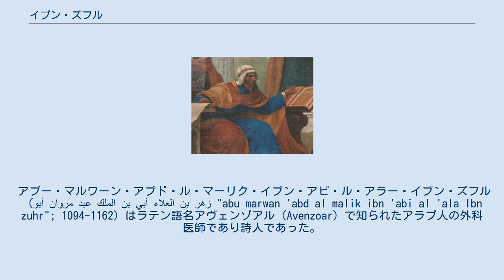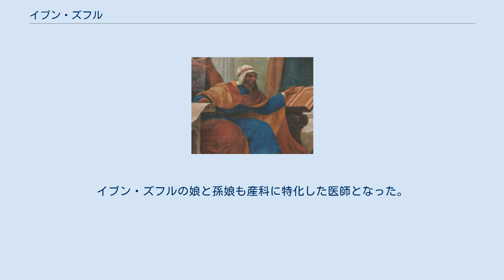イブン・ズフル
アブー・マルワーン・アブド・ル・マーリク・イブン・アビ・ル・アラー・イブン・ズフル（أبو مروان عبد الملك بن أبي العلاء بن زهر "abu marwan 'abd al malik ibn 'abi al 'ala Ibn zuhr"; 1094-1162）はラテン語名アヴェンゾアル（Avenzoar）で知られたアラブ人の外科医師であり詩人であった。
彼はアンダルシアのセビリアに生まれ、イブン・トゥファイル、イブン・ルシュドと同時代人であり、最も尊敬された医師であった。
彼は医学において経験的なエビデンスに重点を置いていることで知られていた。
彼の著作『治療と食事療法に関する簡便の書』（Al-Taysīrfil-Mudāwātwal-Tadbīr）はヘブライ語とラテン語に翻訳され、手術の進歩に影響を与えた。
特に、医学のより合理的で経験的な根拠に重点を置いていることで知られていた。
またいくつかの疾病とその治療法を特定することによって、外科や医薬の知識の改善させた。
 イブン・ズフルはヤギを用いて、初めて気管切開の実験を行った。
彼はまた胃石を薬品として最も早く記述したと考えられている。
 イブン・ズフルは1094年セビリアで、アラブのイヤド族の一員であったバヌー・ズール家に生まれた。
この一家は10世紀初頭から6世代に渡って医師を輩出した。
イブン・ズフルは中世のムスリムの習慣と同様に、宗教と文学を学ぶことから始まった。
彼は後に父親のアブル・アラー・ズフルから医学を学んだ。
イブン・ズフルの言うところによれば、若年時に父はガレノスとヒッポクラテスの作品を教え、ヒッポクラテスの誓いを誓うように言った。
 ムラービト朝の宮廷医としての経歴を始めたが、何らかの理由によって支配者アリー・ビン・ユースフ・ビン・ターシュフィーンの好意を失い、セビリアから逃れた。
しかし、彼は逮捕され、1140年にマラケシュで投獄された。
この経験は彼に深い恨みを残した。
後に1147年、ムワッヒド朝がセビリアを征服したときに彼は戻り、医療に専念した。
1162年セビリアにて没。
 レオ・アフリカヌスによれば彼はイブン・ルシュドの講義を聞き、自然学を学んだ。
彼はガレノスの崇拝者であり、占星術師の迷信的な治療法に強く反対した 。
 これはムラービト朝の王子イブラヒーム・ユースフ・イブン・ターシュフィーンのために書かれた一般的治療法の論文であった。
ここで、様々な病気、治療法、衛生の要約であり、化粧や身体の美しさに関するアドヴァイスが書かれている。
また大きな鼻、唇、乱杭歯など後天的な特徴を整形する形成外科学手術を推奨した 。
 その名が示す通り、健康的生活のための指針を含む食品と養生法に関する手引書である。
イブン・ズフルは彼のムラービト朝の支配者アブドゥル・ムゥミンの監獄から釈放された直後にこれを欠いた。
この書にはパン、肉、飲料、果物、菓子類など、様々な種類の料理や食品の分類がされている。
イブン・ズフルが肉について語る時は、ガゼルやライオン、蛇などといった珍しい動物の肉についても言及し、味、有用性、消化性などに基づいて分類している。
彼はまた一年各季節に応じた特定の食べ物を勧めている。
たとえば、冬には消化が促されるために、食物の量を増やす必要があり、また気温が低く湿度が高いので、食物は暖かくし感想しているものがよいとする。
 おそらくイブン・ズフルの死の前の最後の書であり、序論で述べられたように、この書はイブン・ルシュドの依頼で、医学全般を詳細に述べた彼の『医学大全』（Kulliyat fit-tibb）の便覧として機能するように執筆された。
この二つの書はヘブライ語とラテン語に翻訳され、かつは一冊本として印刷されたために18世紀後半まで人気があった。
 30章からなり、頭から始まり、病気の臨床的説明と診断を記載する。
イブン・ズフルは食道がん、胃がん、縦隔がんやその他の病変を正確な説明を提供した。
彼は胃がん患者が生存するために浣腸を施すことを提案した。
彼はまた、中耳炎や心膜炎などの炎症について病理学的な説明を行った最初の人物である。
 イブン・ズフルは疥癬ダニの証拠を最も早く記録した一人として知られており、微生物学の科学的発展に貢献した。
この書にこのように記されている...